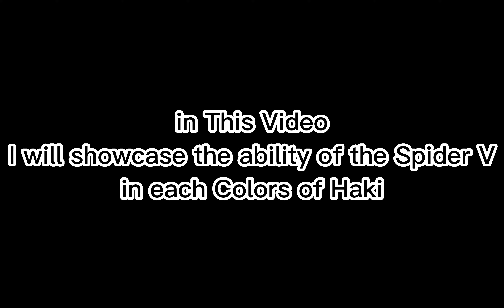Awakening Spider V Ability Showcase in each Colors of Haki | Blox Fruits